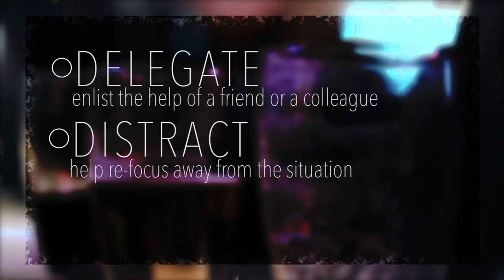Senior Enlisted Leaders Talk Sexual Assault Prevention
Army Command Sgt. Maj. John Wayne Troxell, senior enlisted advisor to the chairman of the Joint Chiefs of Staff, and Air Force Chief Master Sgt. Bryan Tuman, senior enlisted advisor in the Department of Defense Sexual Assault and Prevention Office, discuss the importance of sexual assault prevention throughout the military.